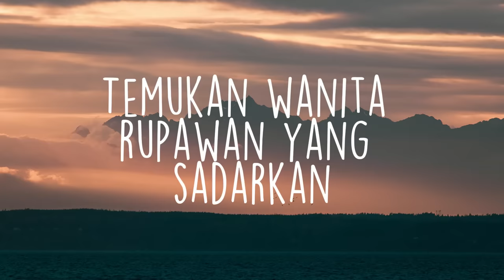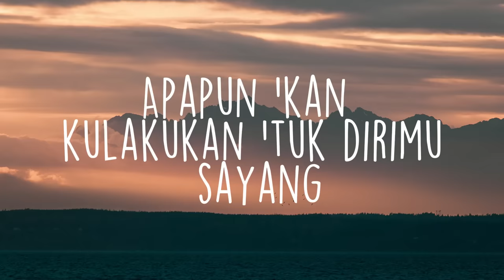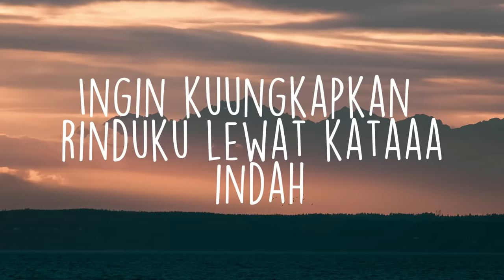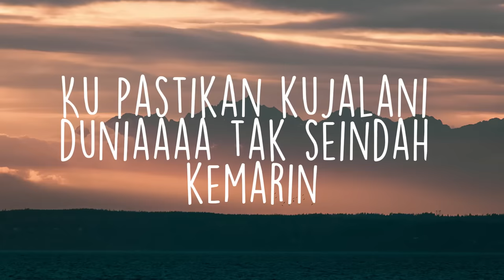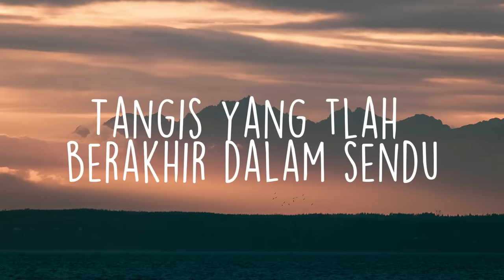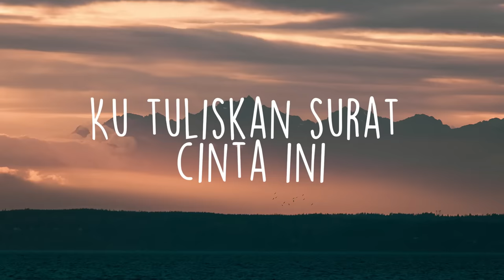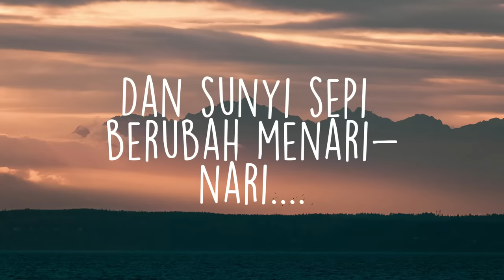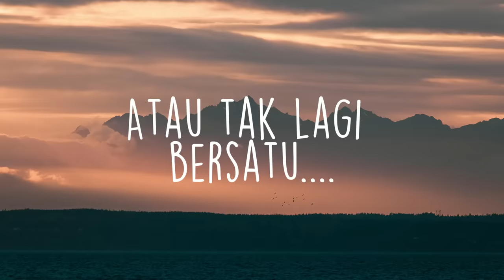Nadhif Basalamah - Penjaga Hati (Lirik) - Mix Playlist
temukan wanita rupawan
yang sadarkan
dia seorang
tiada lain tiada bukan
hanya dia
Dia perasa
Yang mengerti yang kurasa
Hanya dia
Interlude
tuk selamanya
tuk selamanya